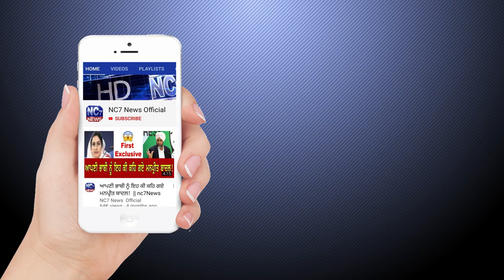23 April 2021 | Today Hukamnama | Darbar Sahib | Amritsar | Nc7 News | Aaj da Hukamnama